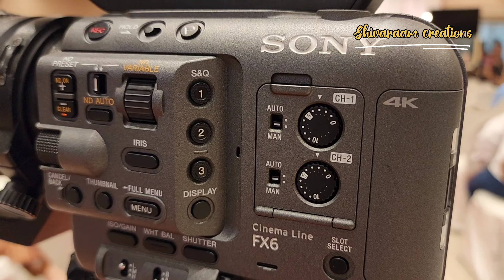Sony professional camera fx6 full frame camera